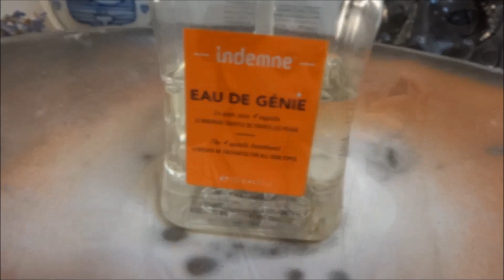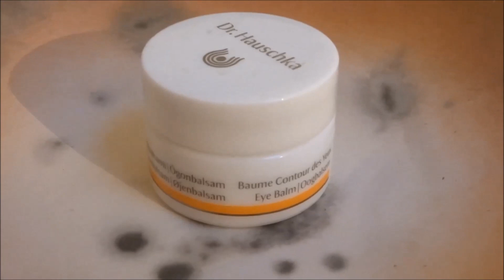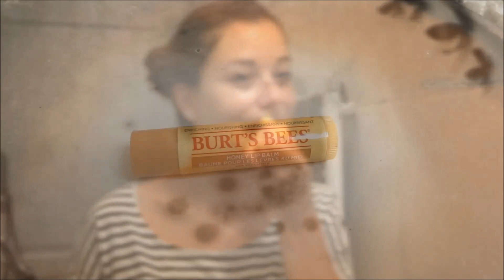ROUTINE soin visage - Matin & Soir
Petite routine soin du visage du moment !

Ce que je porte :
Kimono : Bassetti
Haut rayé : Choies

Musiques utilisées :
Artiste : __url_artiste__

Artiste : __url_artiste__